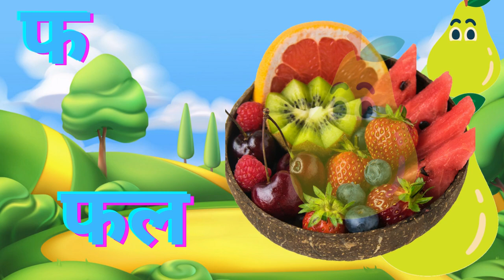olam a se anar | Hindi Rhymes | Nursery Rhymes | KidsOneHindi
olam a se anar,ka se gya tak,a aa e ee hindi,a aa e ee ka kha ga gha

your quires

Chu Chu TV suno Kahaniya

Chu chu TV Hindi Rhymes video

Bacchon ki chu chu TV

chu chu tv hindi rhymes bhoot wala
chu chu tv hindi rhymes download
चू चू ने कोई स्कूल की चीजें
चू चू चू चू
chu chu tv storytime ice cream

chun chun karti aayi chidiya lyrics in english
chun chun karti aayi chidiya video song download
chunchun tv ka se kabutar
chun chun karti aayi chidiya mp3 song download pagalworld
chin chin chidiya
chun chun meaning

ka se kabutar chun chun tv
cocomelon nursery rhymes
cocomelon swimming song
nursery rhymes lyrics
daddy finger song

Which is the best online shop for kids?
Where can I buy clothes for kids online?
Do pantaloons wear children?
Why do kids dress?